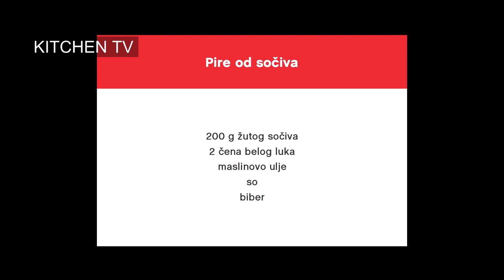Profesionalac - Professional - epizoda/episode Biftek sa povrćem - Beefsteak with vegetables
Dimitrije Acevski, snagom volje i ambicijom da od svog života napravi „američku priču o uspehu”, završava kuvarsku školu i osniva Kuhinjsku brigadu, udruženje kuvara koje pomaže mladim ljudima da pronađu inspiraciju i životni poziv u gastronomiji.
Postao je i izvršni šefa kuhinje Metropol Palace u Beogradu, kao najmlađi u dugoj istoriji ovog hotela. Prvi put njegovi čarobni, ali pre svega jednostavni i zdravi recepti kojima iznenađuje goste restorana, kroz serijal “Profesionalac” biće dostupni većem broju ljudi.

Dimitrije Acevski, with the power of will and ambition to make an "American success story" from his life, finishes Cookery School and establishes the Cooking Brigade, a cookbook association that helps young people find inspiration and a lifetime call in gastronomy.
He also became the Executive Head of the kitchen Metropol Palace in Belgrade, the youngest in the long history of this hotel. For the first time, his magical but first and foremost simple and healthy recipes that surprise guests of the restaurant, through the series "Professional" will be available to more people.